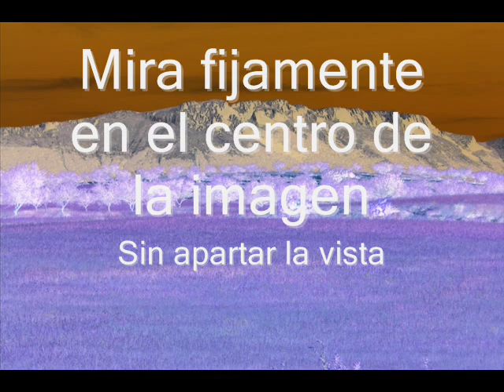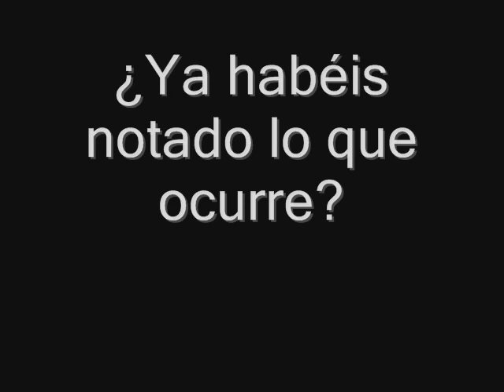Ilusión óptica curiosa - Ver en color lo que está en blanco y negro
Fijaros en esta curiosa ilusión óptica:
Mirad fijamente el centro de la imagen cuando se vea un paisaje durante unos segundos y veréis lo que ocurre con esa imagen pasados esos segundos. ¿Qué efecto óptico tiene?

No es otra broma pesada de las que publican otros videos asustando a la gente, por lo que intento dar la máxima confianza sobre todo a los que sean propensos a esos sustos.